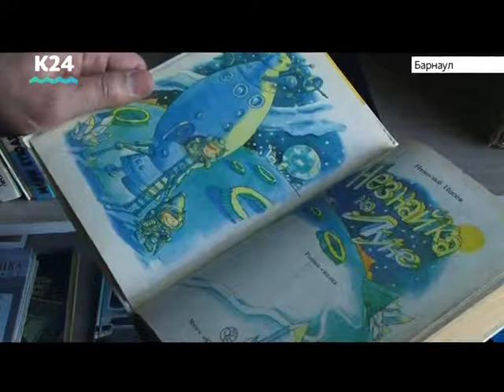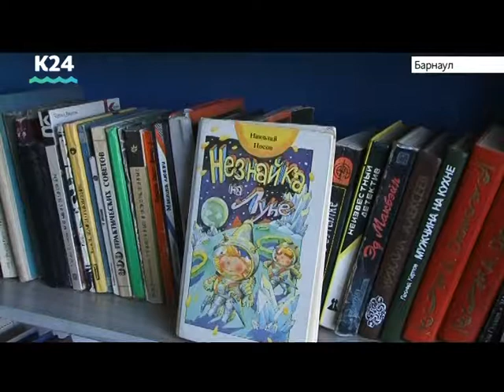Книжный шкаф телеканала «Катунь 24» на железнодорожном вокзале пополнился детскими изданиями